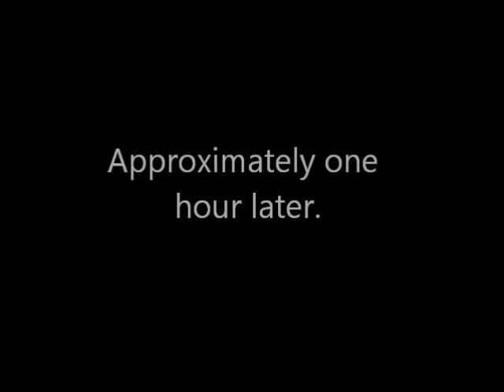Cry of Fear Official Walkthrough - Joke Ending + cutscene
Figured I'd add this to the walkthrough series as well :)
Now on to making all the showreel vids x)